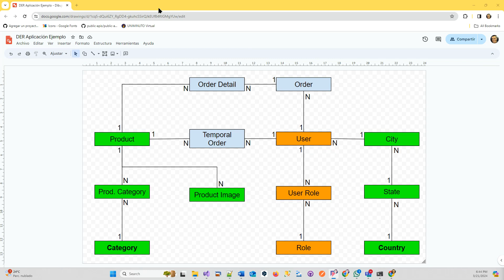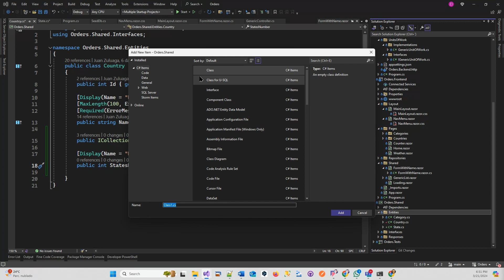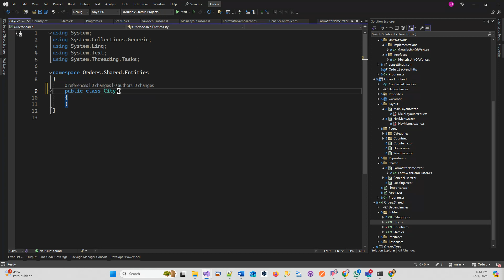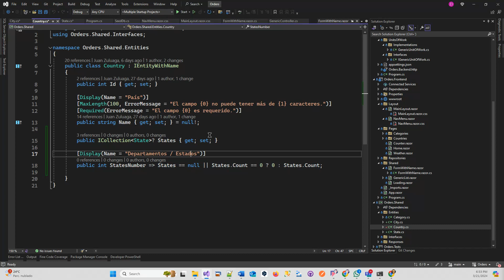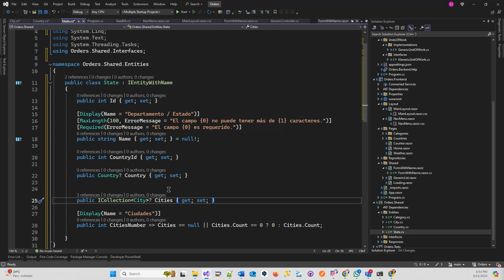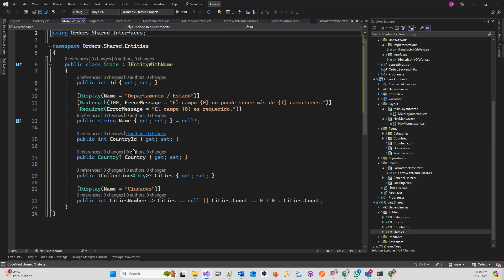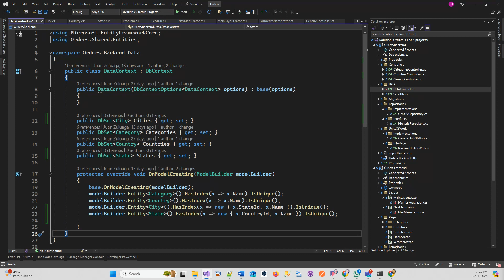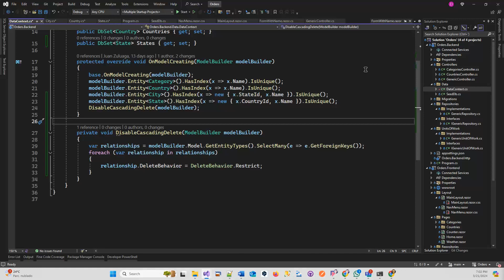Tutorial 72 - Parte 20 - Relaciones uno a muchos y desahilitar el borrado en cascada